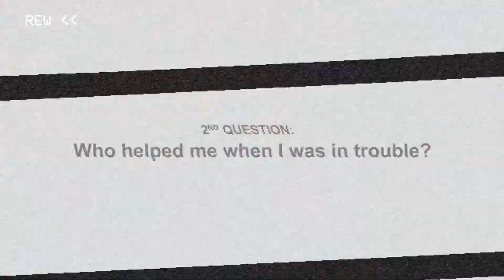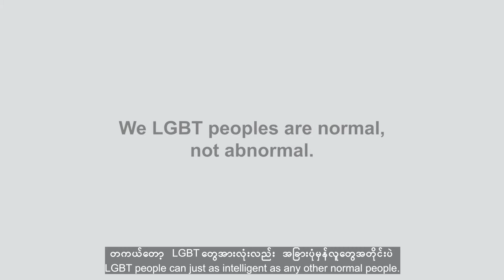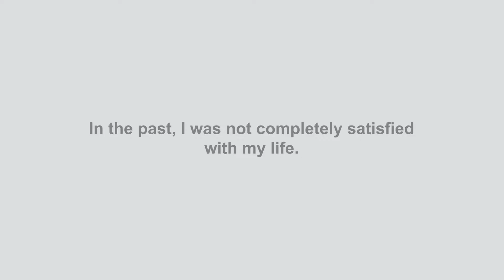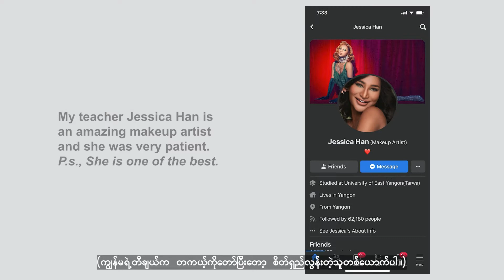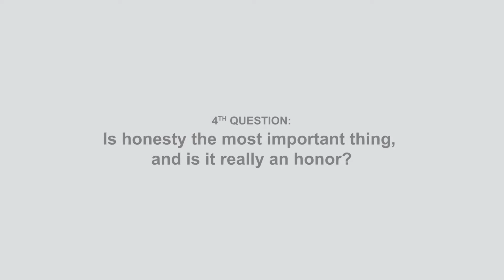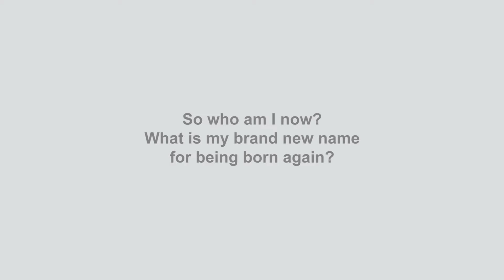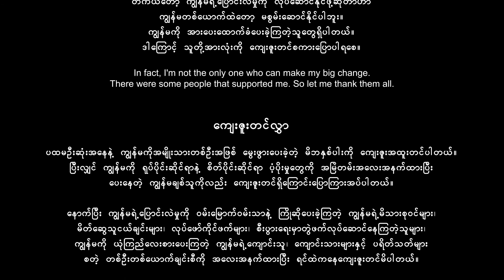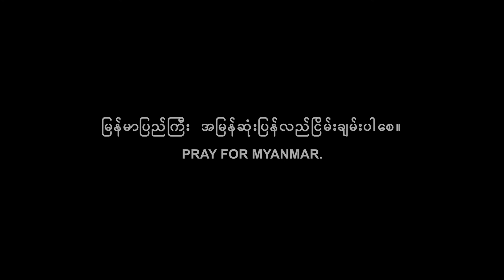(In English) EP 3 (Final) -Finally Chose My Dream Life | CHALLENGE OF MY TRANSITION (The Real Story)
Episode-3 (Final) "CHALLENGE OF MY TRANSITION (The Real Story)" aims to help people understand our LGBTQ.
 And people in my community know that I made the right decisions.  You will know by looking at this final episode that the people around me were gave me so much  supporting.
In fact, after I made this big change, the bad things did not turn out as expected, but the good things happened.
The main point that I was really wanted to let everyone knows that when people had their dreams, they just imaging and they never go ahead to where they want to be and who they want to be in the future because they got some senses of anxiety and uncertainty. And they continue with these bad senses, which can shatter what they want to become.
And they had fun building a house in their dreams.  They live in this dream and do not create to be truly happened in reality.  And they gave up.  So they have to be dissatisfied with their lives.  Then they are no longer happy.
This is one of the biggest challenges I have ever faced in my life. When people has overcome their challenges, they increased self-confidence.
In the same way, once I overcame this challenge, I found more satisfaction in my life.  I was completely happy.
I do not lie.  I have never failed in every challenge of my life because I never gave up on what I wanted to be. This time was one of my greatest achievements and one of the most rewarding and adventurous of my life.
But I'm satisfied because this big change is a dream that has been in my flesh since birth.
Are you ready to watch this final episode and be ready for your "Life Purpose"?
If you are not ready yet, I would like to encourage you to make your dreams come true without giving up, giving back from all of my videos.
I am just an ordinary person like others.  I came to believe that if I could achieve my goals, everyone else would be able to make their dreams come true like me.
With love, ❤️🙏
KAZY LUCAS.